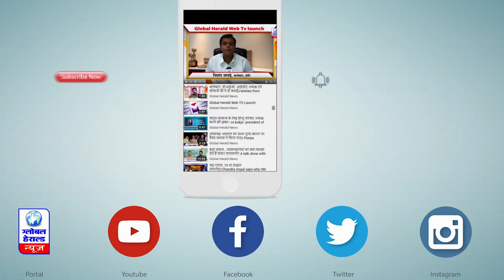त्योहारी सीजन में प्रशासन ने पाम ऑइल से बनी100 किलो मिठाई पकड़ी || Administration..